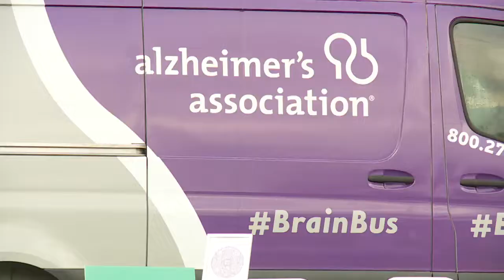End Alzheimer Walk